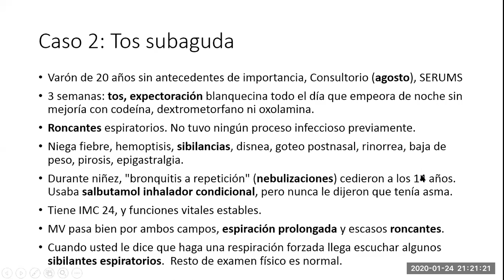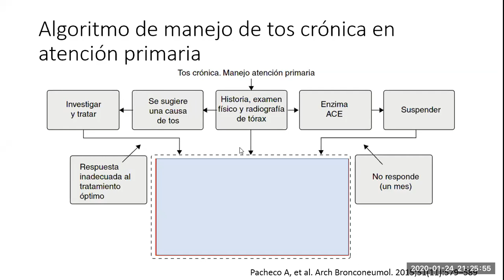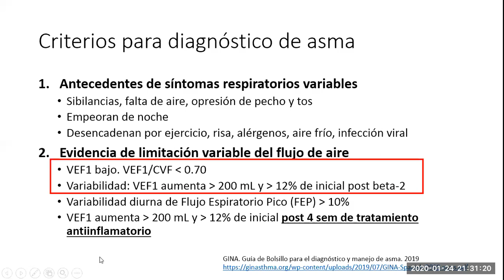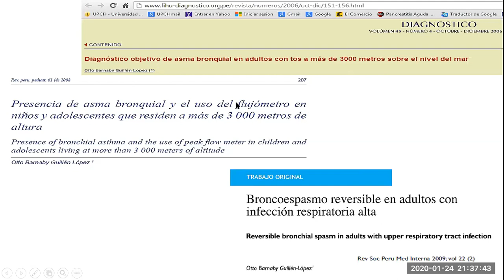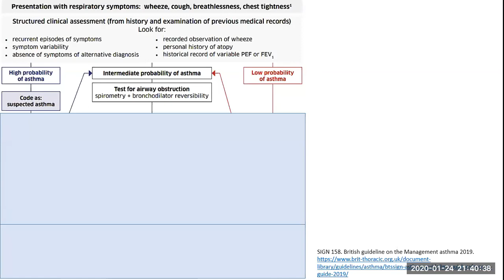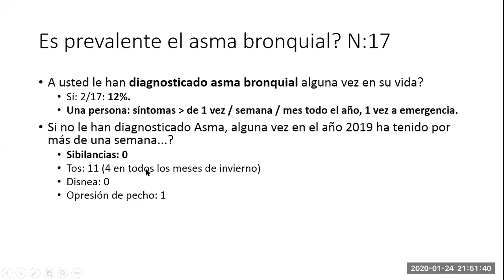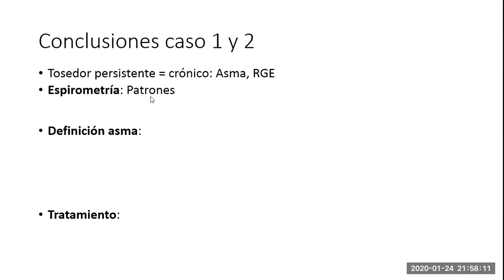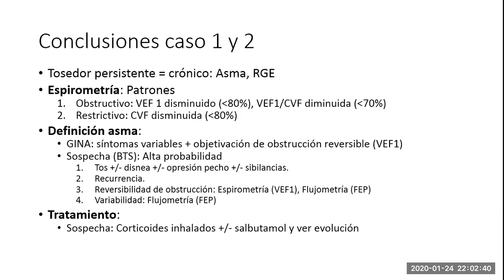Tos - Enfoque diagnóstico y de manejo en un paciente con tos subaguda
En este video discutimos con alumnos de 6to año de medicina de la UPCH un caso de tos subaguda.
De acuerdo a las guías británicas y comparándolo con el GINA 2019, hacemos un enfoque diagnóstico y de manejo.

Bibliografía utilizada:

Pacheco A, et al. Tos crónica. Arch Bronconeumol. 2015;51(11):579–589

SIGN 158. British guideline on the Management asthma 2019.

GINA. Guía de Bolsillo para el diagnóstico y manejo de asma. 2019

Diagnóstico objetivo de asma bronquial en adultos con tos a más de 3000 metros sobre el nivel del mar.

Presencia de asma bronquial y el uso del flujómetro en niños y adolescentes que residen a más de 3 000 metros de altura